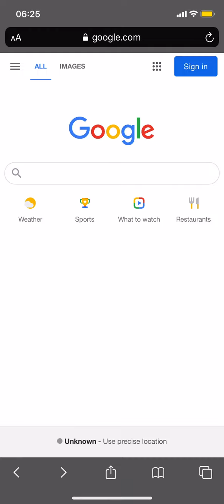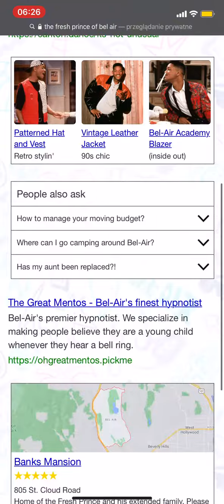Google Easter Egg 🚕 „The Fresh Prince of Bel-Air easter egg” – Bajer w Bel-Air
Zobacz, jak działa w amerykańskiej wersji wyszukiwarki Google nowy easter egg na wyszukiwaną frazę „The Fresh Prince of Bel-Air” – kultowego serialu z Willem Smithem znanego w Polsce pod tytułem „Bajer z Bel-Air”.